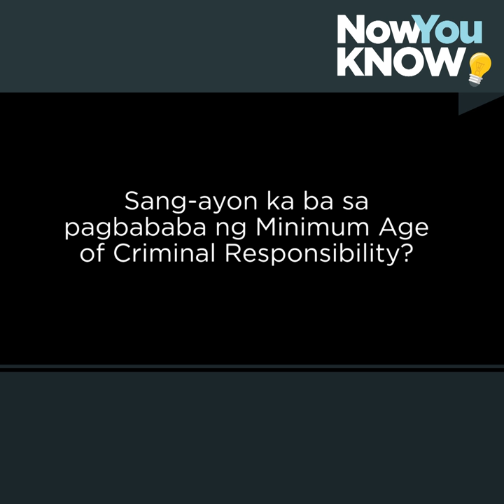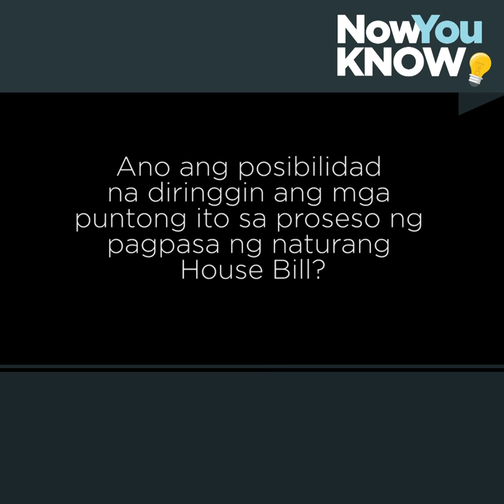SABI NIYA: Sarah Elago on lowering the Minimum Age of Criminal Responsibility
Despite the clamour against the passage of the House Bill that would lower the Minimum Age of Criminal Responsibility (MACR), the justice panel approved the bill on its second reading, carrying over the amendment to reduce the MACR from 15 to 12 years old, and not the originally proposed nine years old.

Now on NYK's SabiNiya is an interview with Kabataan Partylist Representative Sarah Jane Elago where she discussed the implications of the passage of the bill to the children and to the Filipino youth at large.

Elago also questioned the current administration and the House leadership's efforts of "swiftly" passing the bill that it is given "more priority" over other concerns.